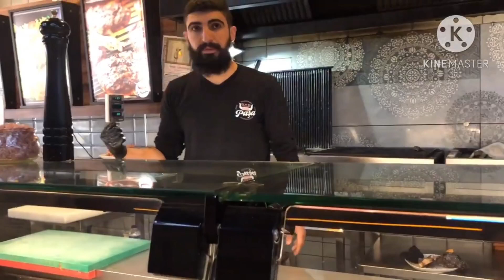Bilecik 🇹🇷 Oğlumun Yemin🇹🇷 töreni 🇹🇷askerlerin anneleri ve babalarıyla buluşması çok dugulu anlar 😭